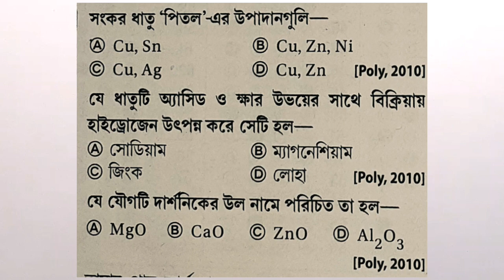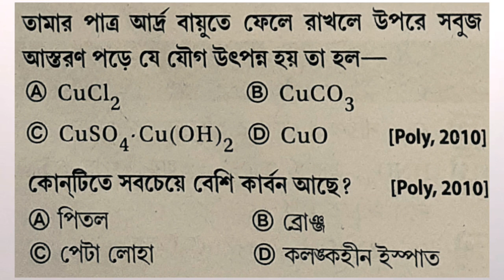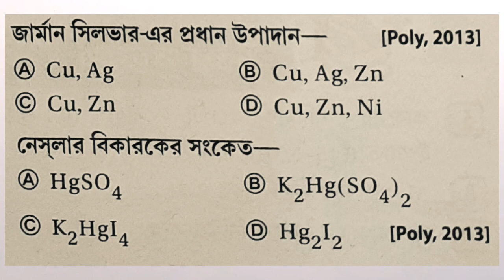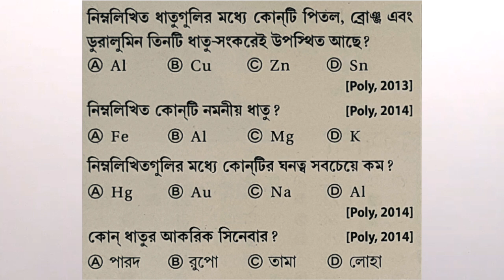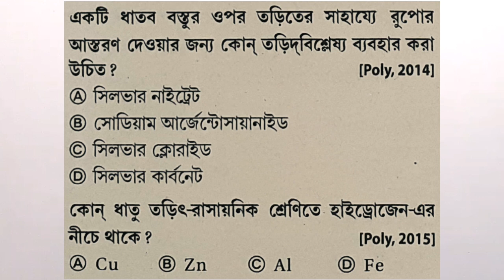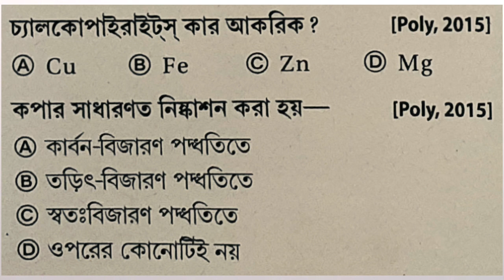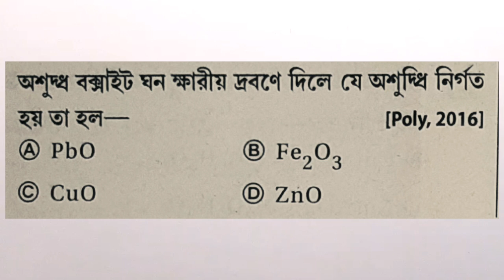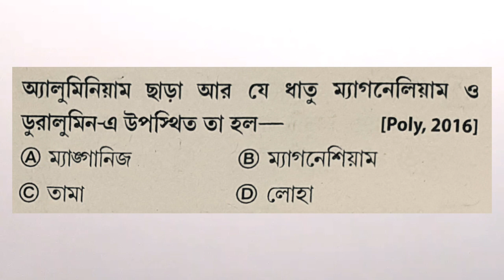JEXPO/VOCLET Chemistry #04 | ধাতুবিদ্যা MCQ | NatiTute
Top 200 Physics MCQ for JEXPO 2019 by NatiTute